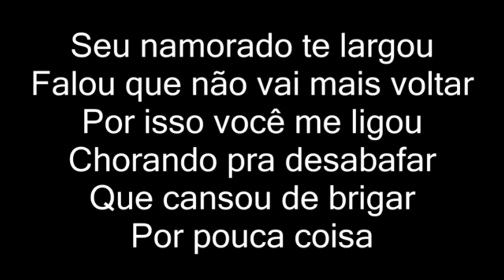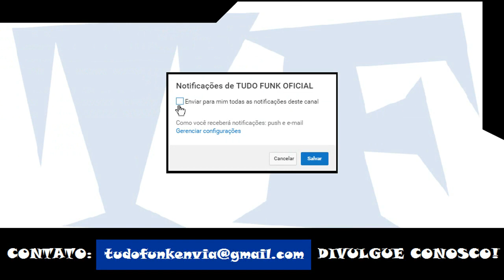MC Livinho e MC Gerex - Amizade Colorida (LETRA OFICIAL)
MC Livinho e MC Gerex - Amizade Colorida (LETRA OFICIAL) [DJ LK]

Artista: MC Livinho e MC Gerex
Produção: DJ LK
Ano: 2017

ATENÇÃO!